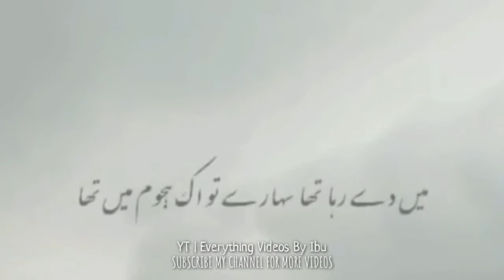Issi Se Jan Gaya Me Ke Bhakt Daalne Lage Shayari | Poetry Status